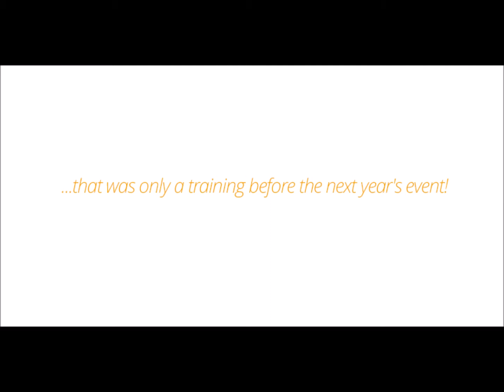Silesian Underground Experience by EGEA Katowice [25-28.09.2016]